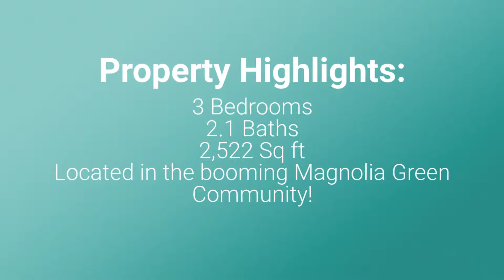17407 Trevino Pkwy Virtual Tour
The search for a home with the perfect location and amenities is over! Check out this STUNNING 3 Bedroom 2 and a half Bath showstopper located in the bustling community of Magnolia Green & features: hardwood flooring throughout the 1st level, a 2 car garage, OPEN CONCEPT Living, Dining & Kitchen area, & the final surprise is the ADDITIONAL LIVING SPACE on the 2nd floor! Walk through the inviting Foyer, where you will notice a spacious Office to your right & the FORMAL DINING Room just ahead. What makes this Dining Room special is the pass through to the Living Room & Eat-in areas, making entertaining a breeze! The elegant Kitchen, a true centerpiece of the home, features GRANITE counters, an island for convenient preparation, a MUD ROOM off the garage & stainless steel appliances, perfect for the budding home chef! Make your way up the stairs to the 2nd floor Living area where you will find a set of French doors leading into the Master Bedroom! Two additional Bedrooms, perfectly suited to be Guest Rooms or Kids Rooms are just down the hall next to the 2nd Full Bath. Want to know more about this dream of a home? Call The 20/20 Team today to schedule your private tour today!